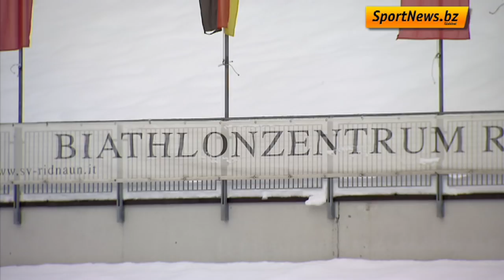Biathlon: IBU-Cup Ridnaun Dezember 2012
Aufgrund von Schneemangel wurden der IBU-Cup, der eigentlich in Forni Avoltri stattfinden hätte sollen, nach Südtirol verlegt. Im Rahmen der zweitwichtigsten internationalen Rennserie gaben sich die Biathleten vom 13. bis zum 16. Dezember im Ridnauntal ein Stelldichein.